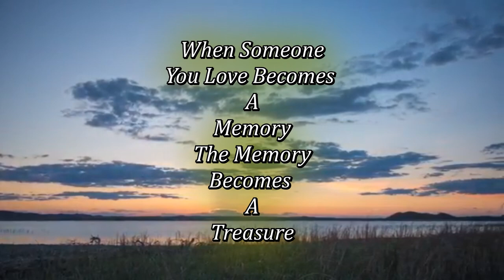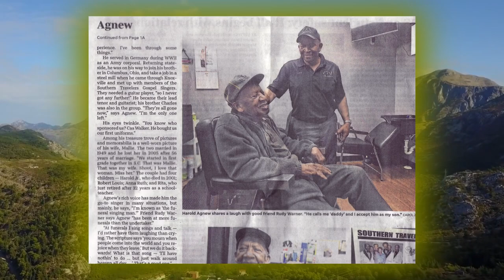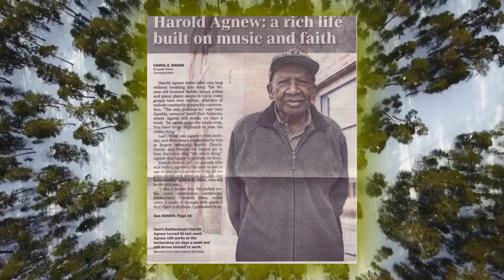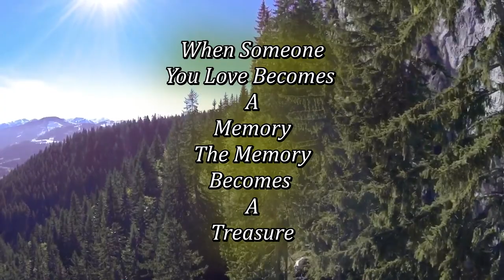Harold Agnew Sr Revised Version